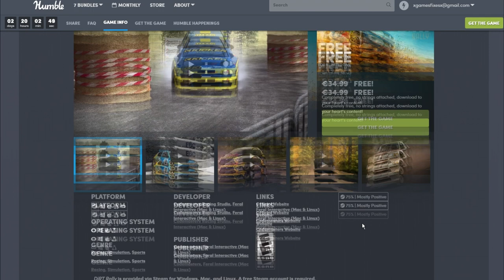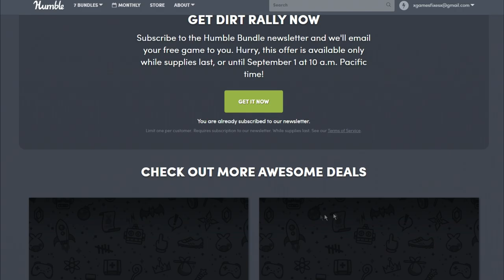Dirt rally gratis na humble (código para a steam)